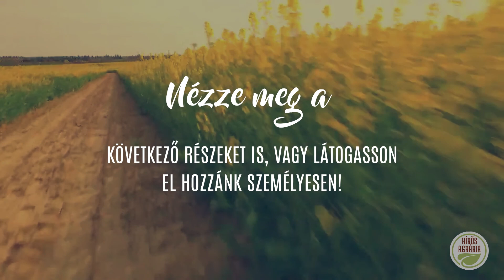Repce Percek 6. rész: Gyomok elleni védekezés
A repce tavaszi gyomirtó kezelései sosem olyan hatékonyak, mint az ősszel jól megcsinált kezelések. Ha túl sok a gyomnövény a területen, a repce nem a karógyökér fejlsztésével lesz elfoglalva, hanem ki akar nőni a gyomok közül, felnyurgul, és nem lesz olyan télálló.

Fűféle gyomok ellen, ezek általában a gabona árvakelések, valamilyen egyszikű elleni gyomirtó alacsonyabb dózisával mennek ki, ha a gyökérváltás még nem történt meg ezeken a gyomokon.  Széleslevelű gyomok esetében két nagy csoporttal kell számolni:

1.  nyáron csírázó gyomok (T4-es gyomok: disznóparéj, libatop, parlagfű, csattanó maszlag, szerbtövis, selyemmályva. Meglepően nagy számban fordulnak elő repcében, az a baj velük, hogy nem tudjuk megvárni minden esetben, amíg kifagynak az állományból, ugyanis sok vizet, fényt és tápanyagot vesznek el a repcénktől. Egyes mérések szerint ez a terméskiesés akár 400 kg is lehet hektáronként.

2.  ősszel csírázó T1, T2 gyomok: veronikák, pásztortáska, pipacs, tyúkhúr, galaj, zsomborok, ebszékfű, árvacsalán.

Ha a széleslevelű gyomokat nem takarítjuk ki a repcéből, ezek mérhető terméskiesést okoznak.

Kérdése van a repce őszi gyomirtásával kapcsolatban? Forduljon hozzánk bizalommal kecskeméti vagy bajai telephelyünkön, az elérhetőségeinket megtalálja itt: